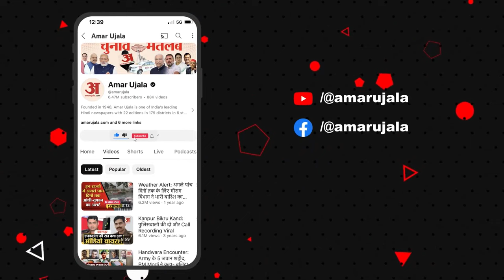Lok Sabha Election 2024: Khali के रोड शो से Kanpur में खलबली, Ramesh Awasthi के लिए प्रचार | UP News